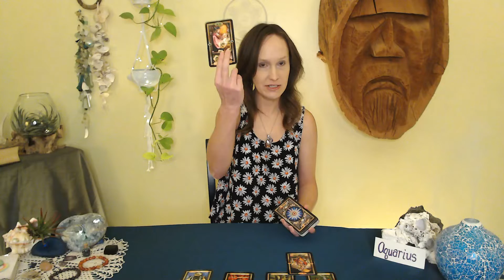Aquarius, Healing from loss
Nov.26th, Taking time to heal your mind, body and, soul.

Hi Everyone! Welcome to Tarot Harmony join me for fun, 5 minute, modern Tarot reads!

All 12 Zodiac signs fresh for you daily with some fun and interesting
surprise content for the weekends along with a weekly free read!